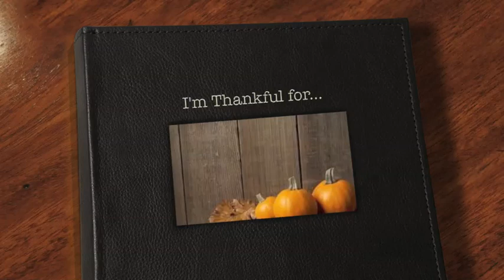Happy Thanksgiving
News Team Reporters produced this  "Happy Thanksgiving" message.